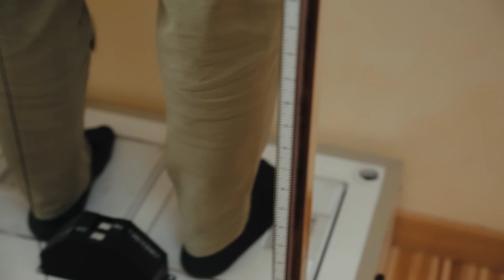Vertigini, sbandamenti e ansia? 🤯 Ecco cosa fare!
Ogni volta che compaiono sintomi acuti dal nulla, piuttosto che concentrarsi sui sintomi stessi, è fondamentale analizzare il corpo per capire cosa li ha scaturiti.

Nel caso di Andrea, questi sintomi sono stati: vertigine acuta, sbandamenti e senso di confusione prolungato.

Con l’aiuto del mio sistema delle priorità, ho ricondotto questi episodi ad un forte stress che Andrea ha avuto e ad un vecchio shock emotivo che preveniva il corpo di Andrea dal funzionare al meglio, limitandogli perciò anche la guarigione.

Naturalmente mi sono preso di cura di Andrea anche da un punto di vista puramente strutturale, rimuovendo blocchi e tensione e promuovendo l’allineamento del corpo, il quale stimola la giusta guarigione.